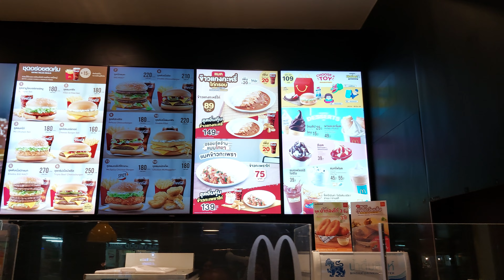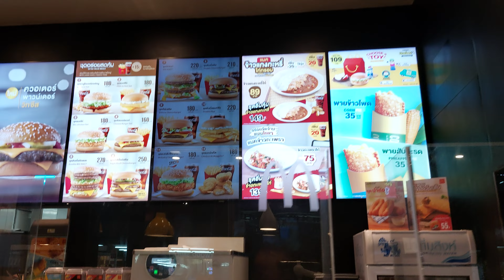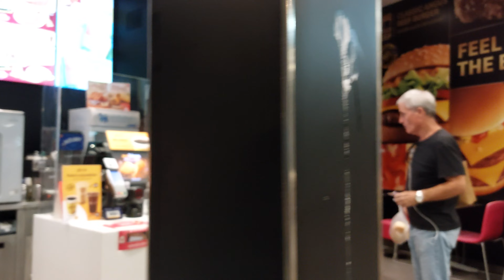McDonald's, Pattaya, Thailand